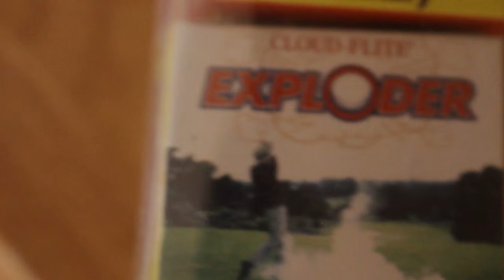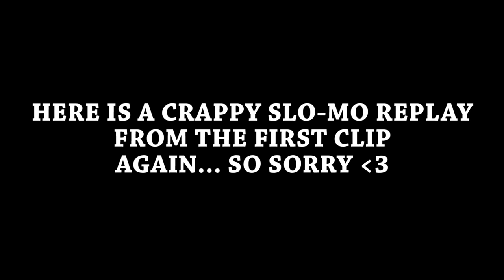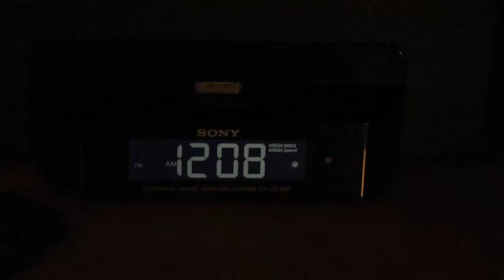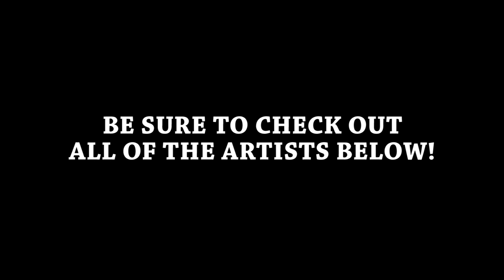EXPLODING Golf Balls! (Vlog)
Why is this being uploaded on Saturday? - Watch until the end :)

-Anthony